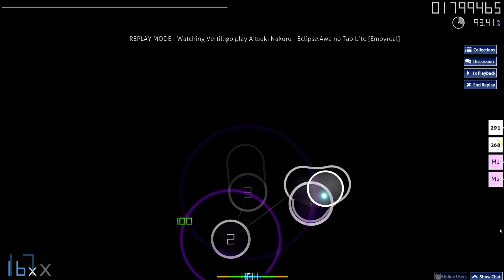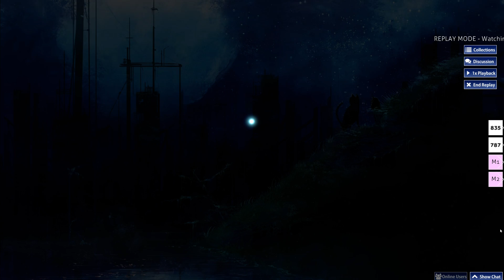Aitsuki Nakuru - Eclipse.Awa no Tabibito[Empyreal] 34 misses 94,22%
Fun map